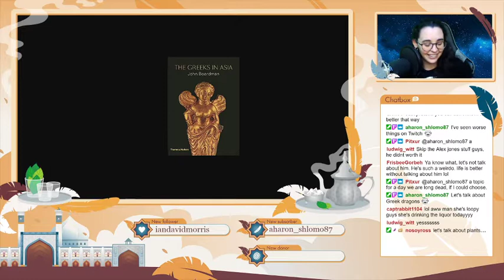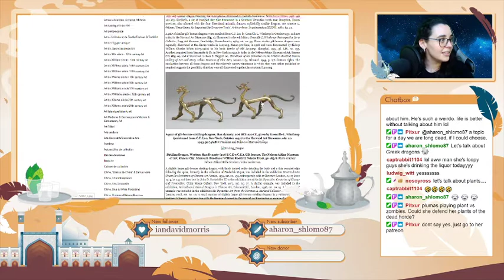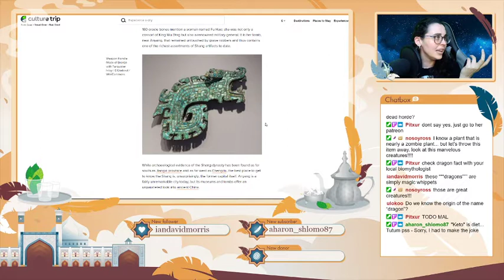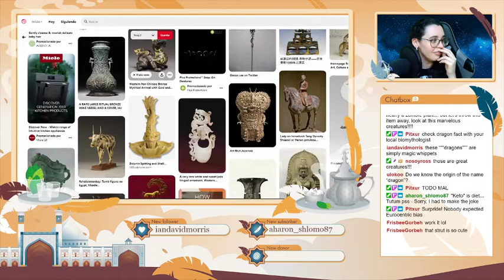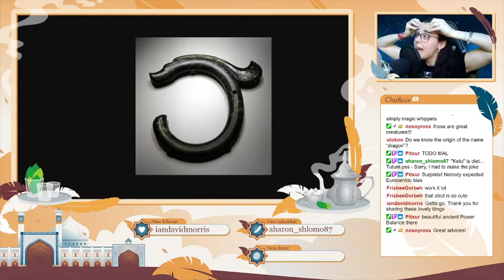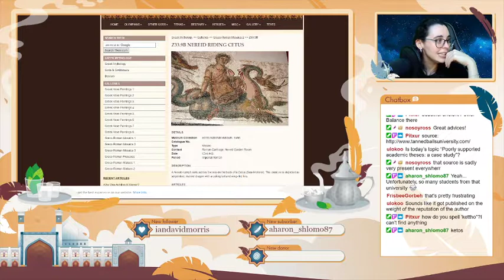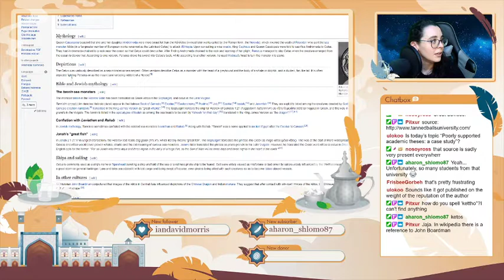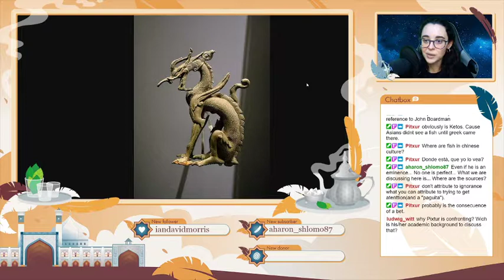A comment on John Boardman's "Greeks in Asia" and his approach to Chinese Dragon's iconography